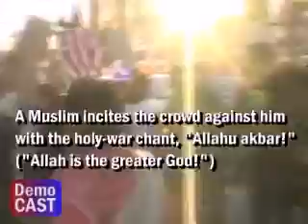Super Jew~!.mp4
Super Jew = Shows NO FEAR~!